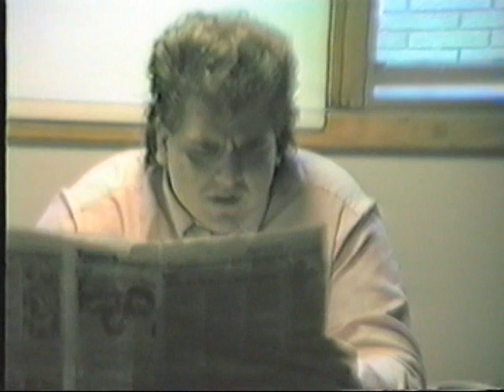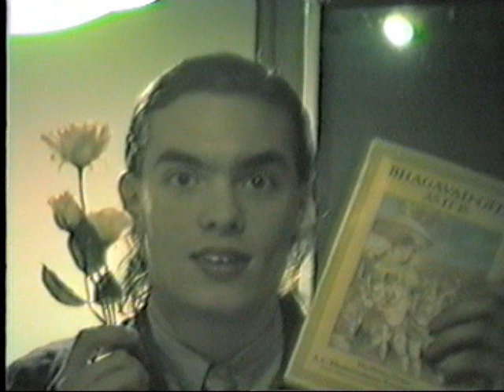MCAD 1986 - 1987 1979 A Family Affair Part 3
Part 3

Join Desmond Smith, his wife Wilma and their two kids, Diane and Paul as their lives play out during the tumultuous, late 1970's.

A project for an English class. in which we had to Define a Decade in an interesting way. Credit to John Lahey for the story and character ideas.

Starred John Lahey, Chris Juul, Nancy Edgett, Lisa Jannsen, David Hytone